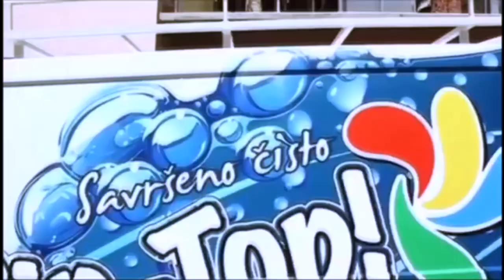DA LI MOŽE OMLADINSKA SELEKCIJA SLOBODE DO ELITNOG RANGA? ST #58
Omladinska selekcija GFK Slobode nalazi se na trećem mestu Omladinske lige Zapadne Srbije. Četiri boda zaostatka u odnosu na Jedinstvo sa Uba je ne toliko velika razlika koju nije moguće nadoknaditi. U ovoj emisiji trener ekipe Nemanja Blagojević ali i šestorica mladih igrača Slobode - Luka Milovanović, Nebojša Vujčić, Andrej Marković, Nikola Krsmanović, Dragan Jezdić i Nemanja Lazić su govorili o ovoj sezoni u kojoj je od njih mnogo očekuje u prvenstvu Omladinske lige Zapadne Srbije.

🔴⚫️ SLOBOD(i)NA TERITORIJA je emisija koja emituje sve o Slobodi i koja emisija koja emituje sve za Slobodu🔴⚫️